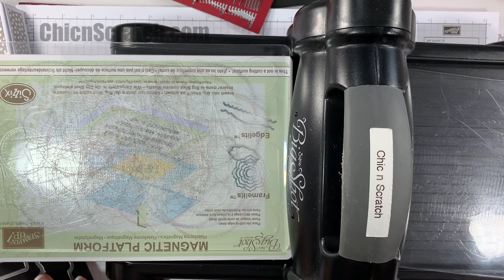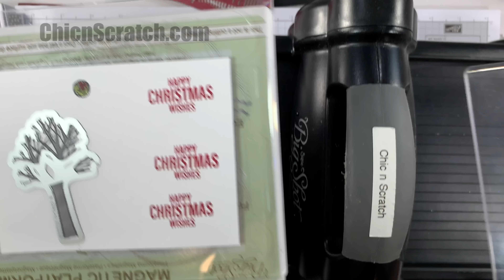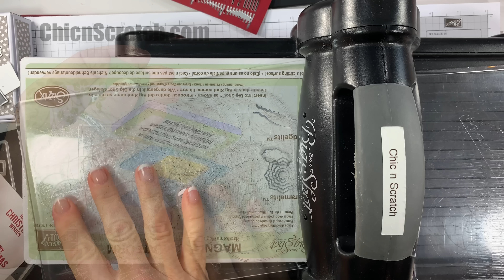Farmhouse Christmas Mini Pizza Box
Farmhouse Christmas Mini Pizza Box shared by Stampin' Up! Demonstrator Angie Juda

Festive Farmhouse 12" X 12" (30.5 X 30.5 Cm) Designer Series Paper [147820] - Price: $11.00